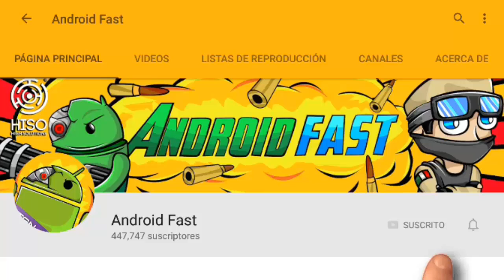NUEVA SERIE CON SUBSCRIPTORES EN MINECRAFT POCKET EDITION 1.0 !!